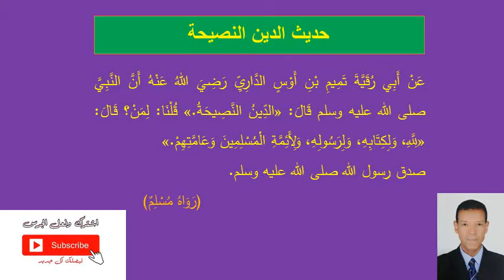حديث الدين النصيحة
نتشرف بزيارة موقعنا، على الرابط:
عَنْ أَبِي رُقَيَّةَ تَمِيمِ بْنِ أَوْسٍ الدَّارِيِّ رَضِيَ اللهُ عَنْهُ أَنَّ النَّبِيَّ صلى الله عليه وسلم قَالَ: "الدِّينُ النَّصِيحَةُ." قُلْنَا: لِمَنْ؟ قَالَ: "لِلَّهِ، وَلِكِتَابِهِ، وَلِرَسُولِهِ، وَلِأَئِمَّةِ الْمُسْلِمِينَ وَعَامَّتِهِمْ."
(رَوَاهُ مُسْلِمٌ)